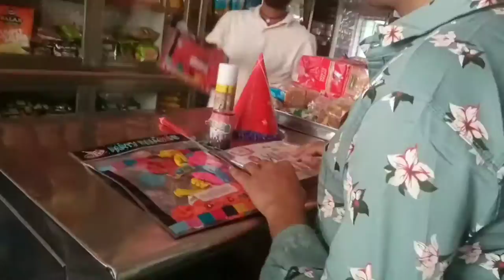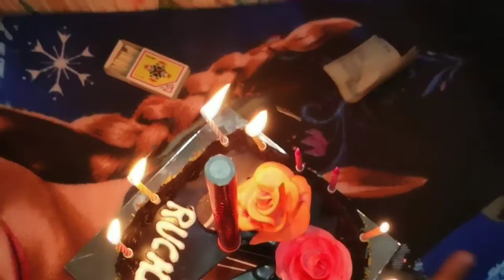Ruchi k Birthday 🎂Party Mein Khoob ki sab ne masti🤗Vlog-2nd🔥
Ruchi k Birthday 🎂Party Mein Khoob ki sab ne masti🤗Vlog-2nd🔥 vlog HR vlog

HR vlog
desi vlog
my first vlock 2022
my first village blog viral
viral
my first vlogviral kaise karen
video viral
 viral vlogs
 My fast Vlog
fast Vlog
vlog kese bnaye
vlog ki kese surubat krey
vlog me pahle din kya boley
video kaise upload Karen
YouTube per short video kaise dalen
 4000 ghante ka watch time
4000 ghante ka watch time kaise  Karen
viral kar do yaar
ab to viral kar do yrr

fast Vlog
1st vlog
2nd vlog
vlog kese viral karey
video viral Karne ka tarika
video kaise viral Karen
viral kaise hota hai video
pahle din blog mein ke introduction kese de
first blog mein kya bole

My Equipment's:-

Realme 2 Smartphone
Vivo Z1 pro smartphone
selfie sticQ07

karva chauth vlog

Karva chauth Short video